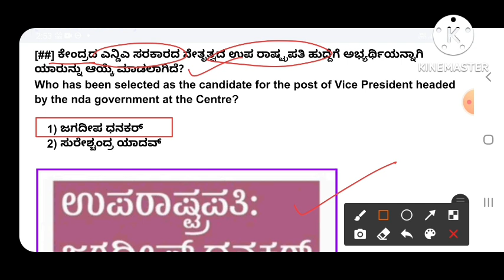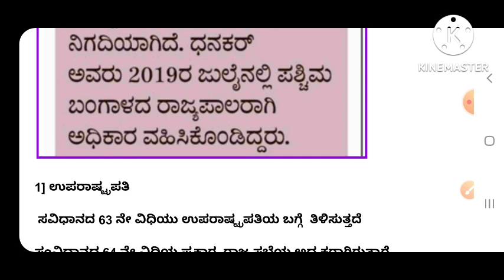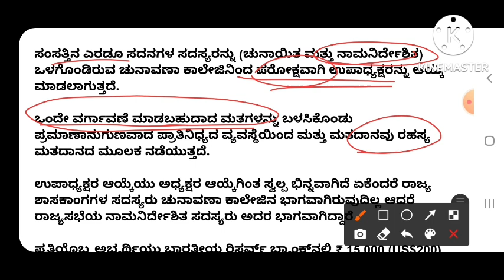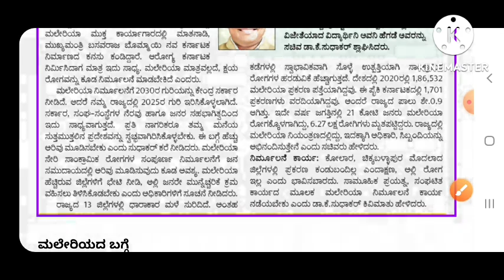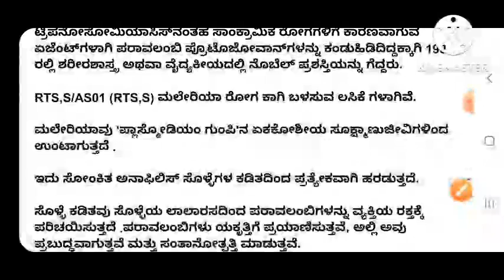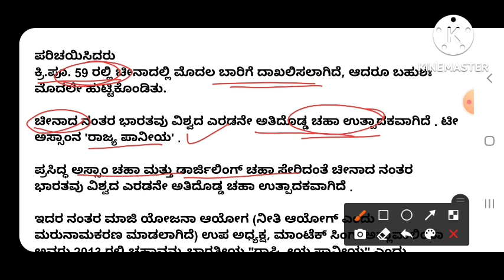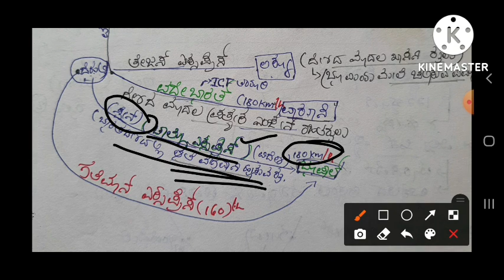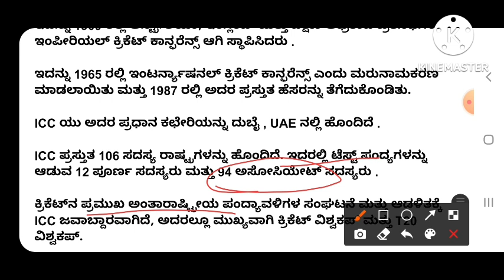JULY 17-2022 CURRENT AFFAIRS IN KANNADA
. gk smart circle